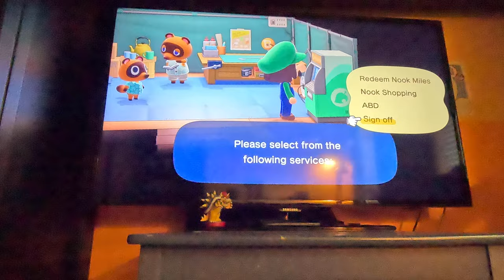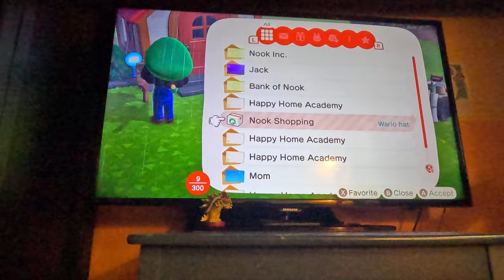(NEW) Starting Fresh on A New Island (Part 27, Animal Crossing New Horizons, 4K60fps)